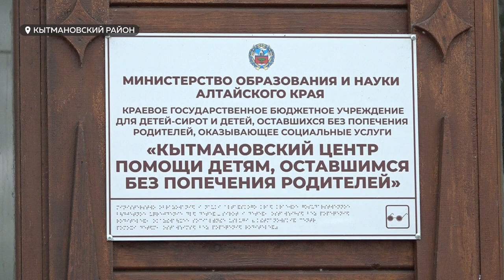Новая спортивная площадка появилась на территории Кытмановского центра помощи детям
Брусья, кольца, тренажеры – новая спортивная площадка появилась на территории Кытмановского центра помощи детям, оставшимся без попечения родителей. Теперь ребятам, которым приходилось преодолевать расстояние около 3-4 километров до спортивных секций стало проще приобщиться к спорту. Чей это подарок и как к нему отнеслись дети-сироты – смотрите в сюжете.